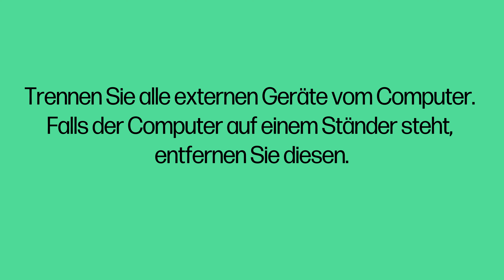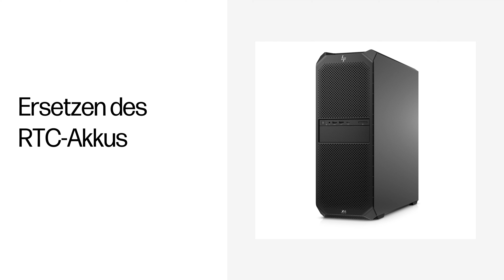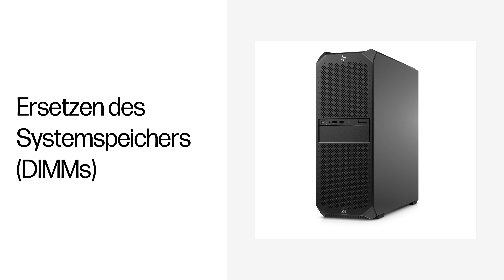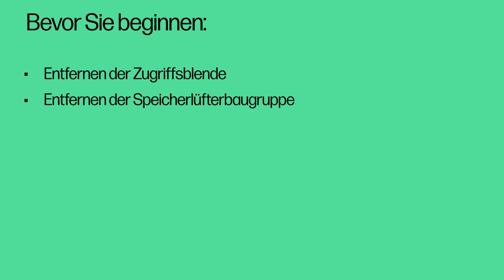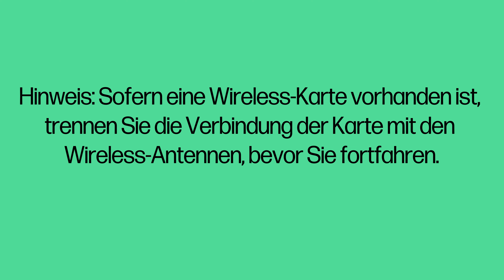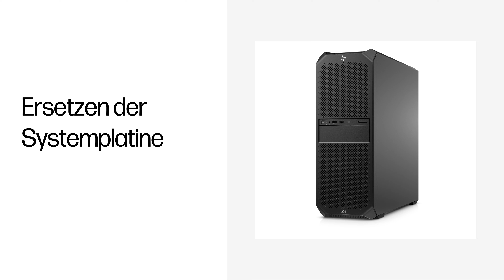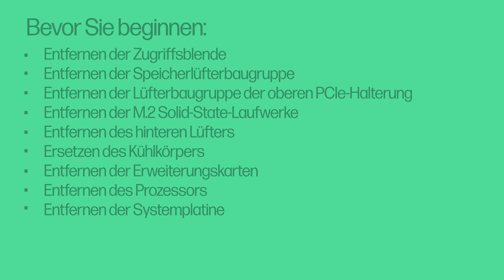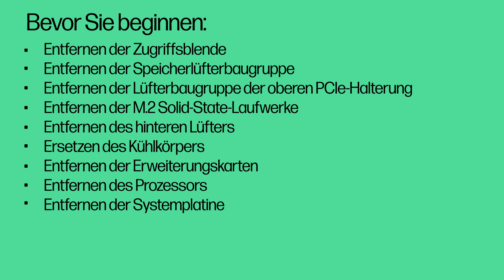Teile entfernen und ersetzen | HP Z6 G5 A Workstation Desktop PC | HP Computer service | HP Support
Erfahren Sie, wie Sie verschiedene Teile reparieren und ersetzen, wenn Sie Ihren HP Z6 G5 A Workstation Desktop PC warten oder aufrüsten. Befolgen Sie die Schritte in diesem Video, um die spezifischen Teile ordnungsgemäß zu entfernen und dann die Ersatzteile sicher zu installieren. Sie können direkt zu den spezifischen Kapiteln im Video springen, die den zu reparierenden und zu ersetzenden Teilen entsprechen.

Kapitel:
00:45 – Zugriffsblende
01:17 – Mittlere Kartenhalterung
01:49 – Festplatte
02:46 – Speicherlüfterbaugruppe
03:25 – Lüfterbaugruppe der oberen PCIe-Halterung
03:56 – Akku
04:24 – M.2 Solid-State-Laufwerk (SSD)
05:02 – Systemspeicher (DIMMs)
05:40 – Verriegelungseinheit
06:36 – E/A-Baugruppe
07:36 – Optisches Laufwerk
08:24 – Hinterer Lüfter
09:07 – Flex-E/A-Modul
09:46 – Obere vordere Kartenführung und Lüfter
11:01 – Erweiterungskarte
11:58 – Netzteil
13:39 – Frontblende
14:12 – Frontgriff
15:58 – Kühlkörper
17:36 – Prozessor
18:43 – Systemplatine
19:54 – VR1-Kühlkörper
20:57 – VR2-Kühlkörper

ACHTUNG: Der unsachgemäße Einbau oder Austausch von Teilen kann Ihr HP Gerät beschädigen oder zum Erlöschen Ihrer Garantie führen. Prüfen Sie vor dem Austausch von Teilen Ihre Garantiebedingungen.